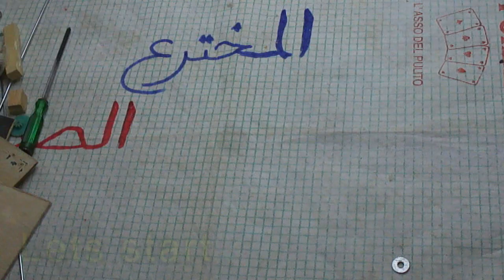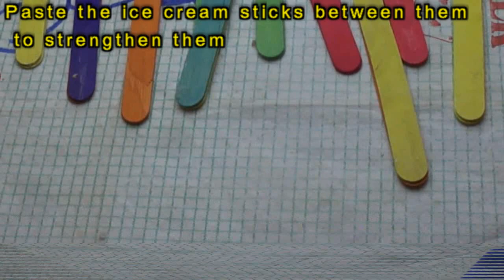How to make a robot dog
في هذه الحلقة سنحاول بإذن الله صنع كلب الي يتحرك أوتوماتيكيا  وعذرا على التأخير في تنزيل الفيديو بالعربية لكن اسمحوا لي سأكمل بهذه الطريقة سلسلة فيديوهات باللغة الفرنسية و فيديو للابتكار باللغة العربية و هكذا دواليك
أتمنى أن يعجبكم الفيديو لهذا اليوم فقط كعربون للاعجاب اضغطوا على جيم و اكتبوا تعليق بناء اوسؤال وسأجيب بإذن الله
لاتنسوا دعمكم استمرار لنا وفرجة مع استفادة للجميع و شكرا